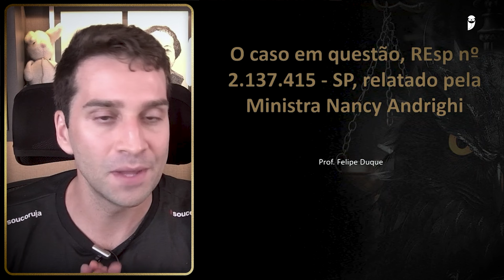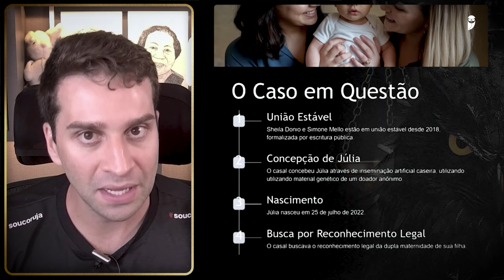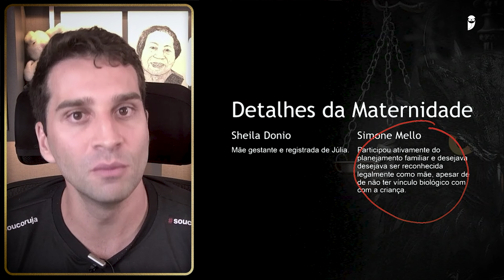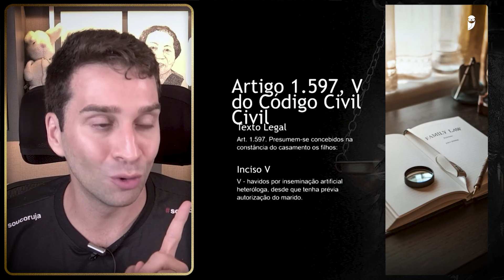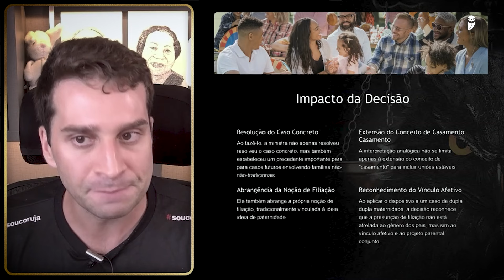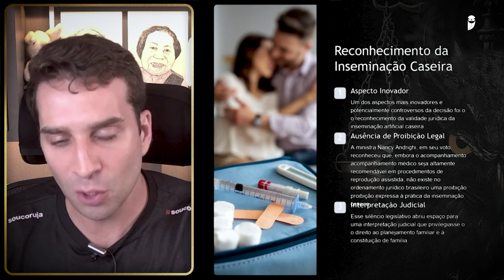Entenda o julgado do STJ que tratou da possibilidade da dupla maternidade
🌟 Para ter cursos liberados para todas as fases de todos os concursos jurídicos, acesse nossa ASSINATURAS:

✅ Livro Digital Interativo
✅ PDFs e Videoaulas
✅ Roteiros de Estudo (Trilhas Estratégicas) de pré e pós-edital
✅ Cursos Discursivos com correção
✅ Simulados Inéditos
✅ Informativos
✅ Atendimento individualizado na Fase Oral
✅ Sistema de Questões
✅Cast Jurídico
✅Prova Corrigida
✅Garantia de atualização pós-edital

❌Você NÃO CORRE RISCO. Você tem 30 dias para TESTAR os nossos materiais sem compromisso!

➡️ Se por algum motivo você não se adaptar, devolvemos 100% do seu dinheiro SEM BUROCRACIA!

▶ Assista → Entenda o julgado do STJ que tratou da possibilidade da dupla maternidade - com o Professor Felipe Duque!

0:00 - Introdução ao tema: Possibilidade de ter duas mães na certidão de nascimento
1:30 - Apresentação do caso de Simone e Sheila
3:00 - Explicação sobre a inseminação caseira e o contexto legal
4:30 - Análise das decisões das instâncias inferiores
6:00 - Discussão sobre a falta de regulamentação para a dupla maternidade
7:30 - Considerações finais e implicações do caso